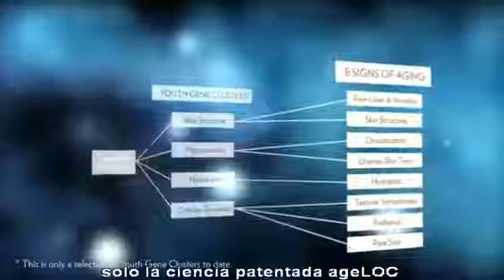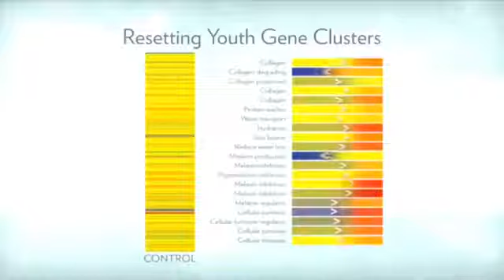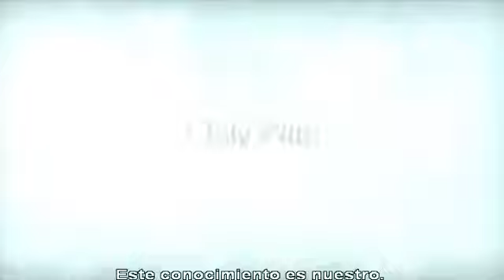Ciencia ageLOC en español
Para adquirir la distribución NU SKIN o comprar los productos faciales, corporales y de nutrición comunica a: